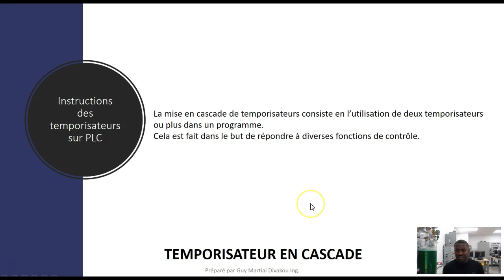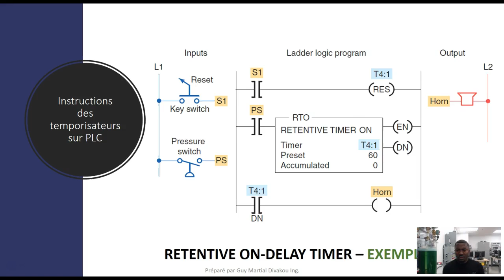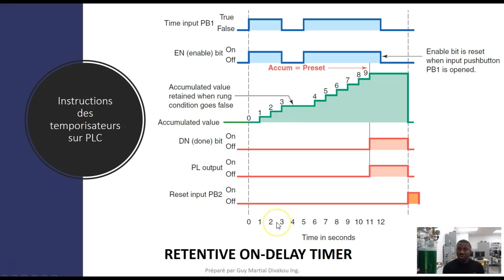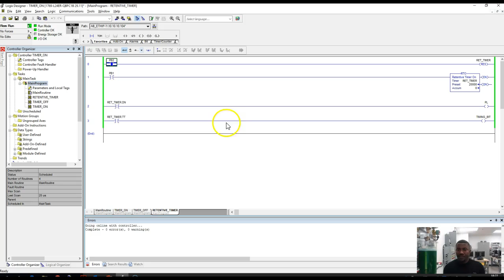RTO TIMER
Cette vidéo vous apprend à programmer un Retentive Timer ( RTO TIMER) en langage Ladder en utilisant le logiciel Studio 5000 d'Allen Bradley